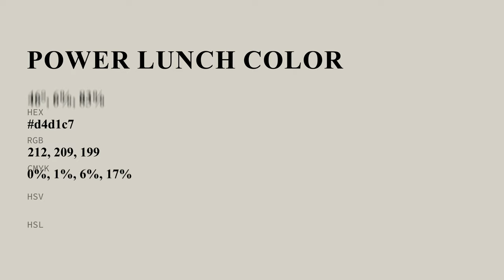Power Lunch color d4d1c7 hex color - Grey color - Cool color d4d1c7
What color is Power Lunch ? d4d1c7 hex color - Grey color - Cool color d4d1c7

Hex d4d1c7 Color Code is also known as Power Lunch color.